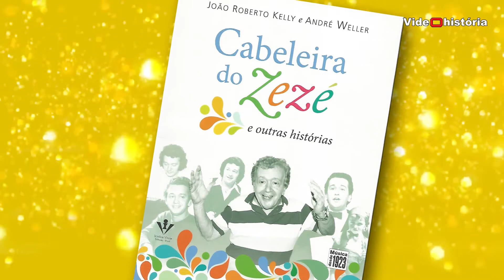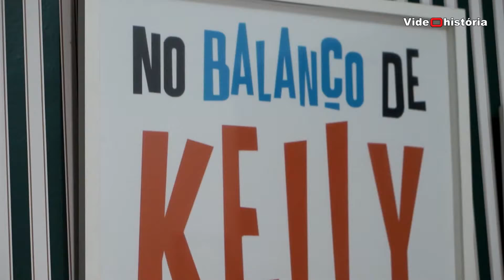Seu amor foi um mormaço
João Roberto Kelly sempre terminava o seu programa na extinta TV Rio cantando a mesma música: "Mormaço", o que era quase um trauma para o jornalista que o entrevistou. No vídeo, Kelly fala do lançamento do seu livro, com histórias sobre suas grandes marchinhas, como "Cabeleira do Zezé", "Colombina iê-iê-iê" e "Maria Sapatão". Em um trecho, ele tem novo encontro com a ex-miss Vera Lúcia Couto, que o inspirou a compôr o sucesso "Mulata iê-iê-iê", gravado por Emilinha Borba, 50 anos atrás.